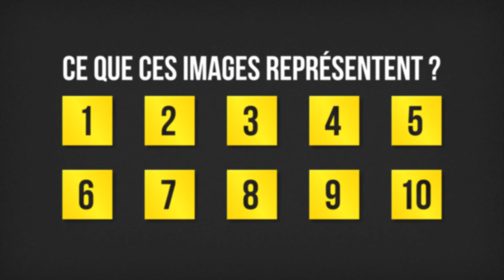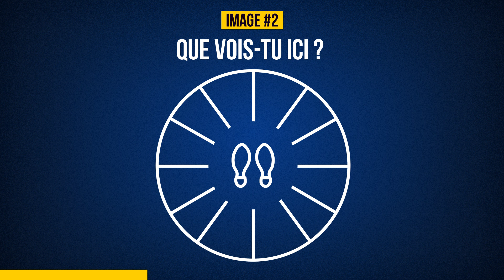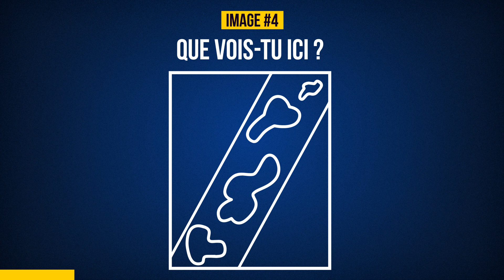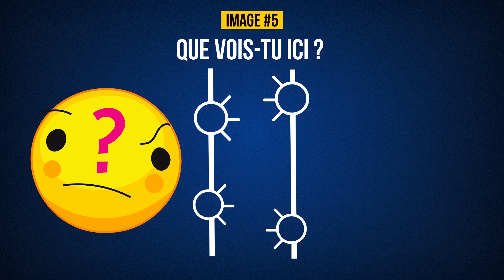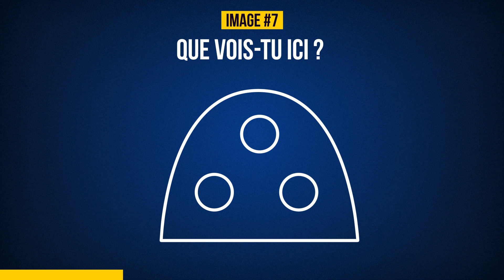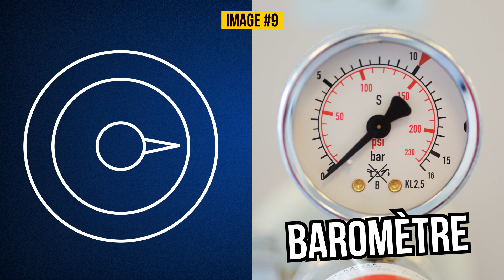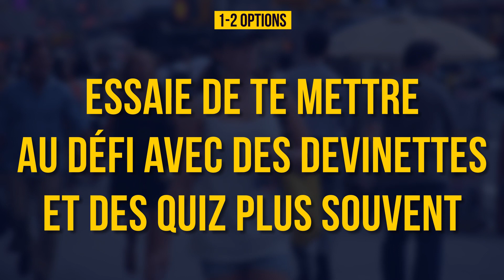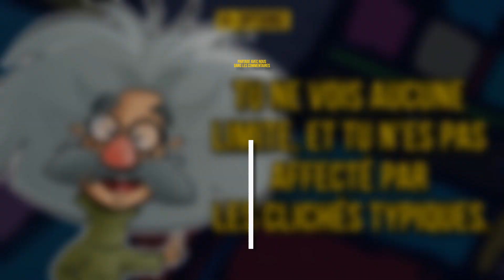Quel Genre de Penseur es-tu ? Dans la Moyenne ou Non Conforme à la Norme ?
Es-tu débordant d’imagination ou plutôt dans la norme ? Nous allons te montrer dix images. Tout ce que tu as à faire est de deviner ce que ces images représentent.